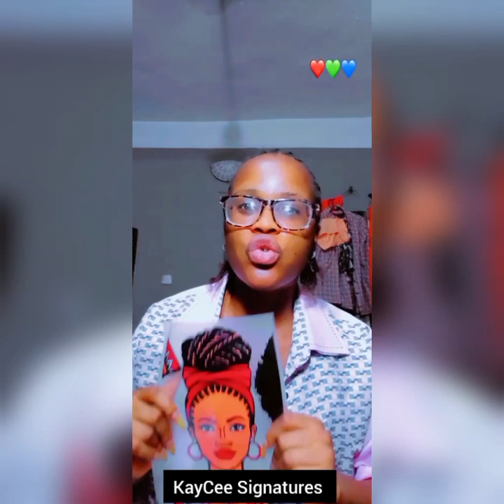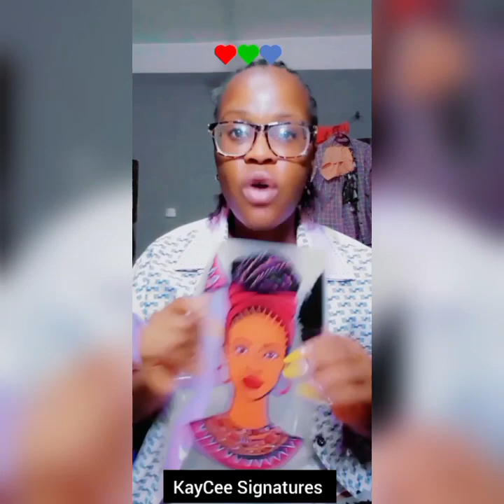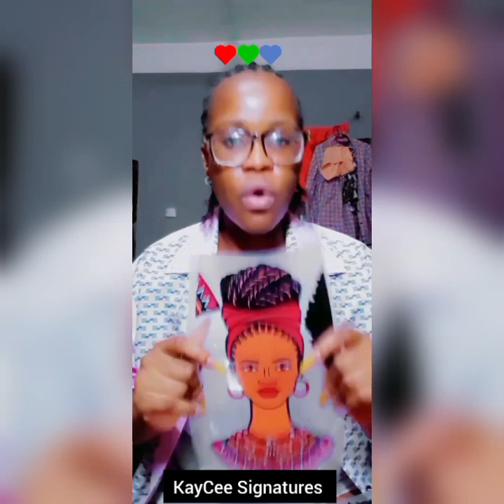Learn how to make fabric stickers from scratch!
Learn how to make fabric stickers from scratch! You do not need any big tools or machine! All you need is your phone and a pressing iron!

You can request for a sewing tutorial too! Simply give this video a thumbs up "👍" and drop a comment on tutorial you want us to create!